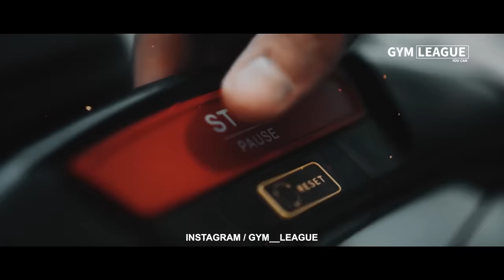NEFFEX - Cold ❄️ Fitness Motivation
This Video is edited by Gym League  @Gym League

This Video is made for motivating and inspiring people to go to gym and push their limits during their workouts. For the people who don't feel like going to the gym and making excuses, this is instant pre-workout and motivation for them.

Speech in video : You couldn't get strong, unless you learn how to fight alone. Fighting alone is the power very few can handle.

To get featured on our Instagram page, make sure you follow us and tag us in your stories.

Athletes in the video and Footage Credits:
ZP visuals, David Laid, Brandon Harding, Alex Bozinovski, Steve Cook, Sergi Constance, Jeff Seid, Lubomba, Andrei Deiu, Cass Martin, Gymshark, Vanquish Fitness.

Thumbnail: Ross Edgley

- Fitness Motivation
- Bodybuilding Motivation
- Gym Motivation
- Workout Motivation
- Motivational Speeches

WE INSPIRE ! WE MOTIVATE ! WE ARE GYM LEAGUE !